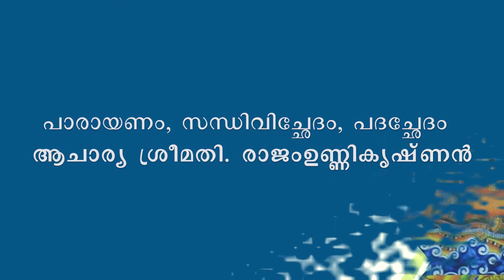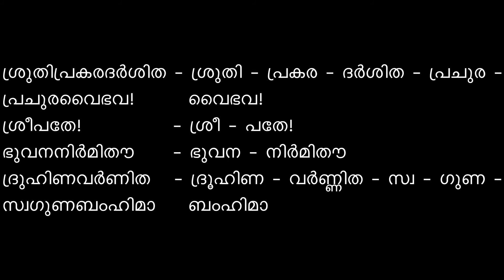Narayaneeyam || Dasakam 09 || Slokam 07 || Episode 96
ആചാര്യരത്നം ബ്രഹ്മശ്രീ കെ.ഹരിദാസ്ജിയുടെ ഓൺലൈൻ നാരായണീയം ക്ലാസ് ഭാഗം 96